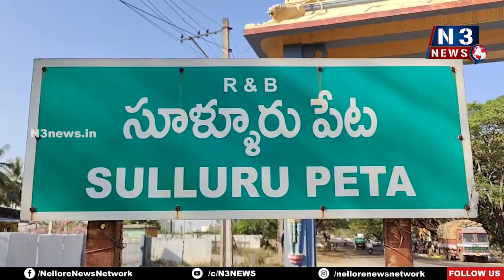విద్యుత్ అదాల‌త్‌తోనే స‌మ‌స్య‌ల ప‌రిష్కారం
- సూళ్లూరుపేట‌లో ప్ర‌త్యేక విద్యుత్ అదాల‌త్‌
- పాల్గొన్న విద్యుత్ అధికారులు